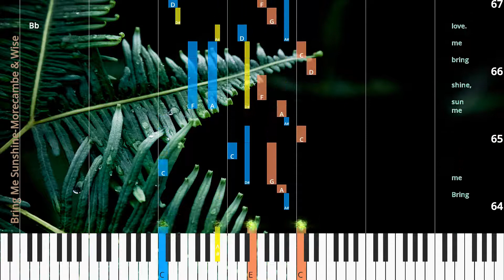🎹Chord & Lyrics, Bring Me Sunshine, Morecambe & Wise, Synthesia Piano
♫ Synthesia Piano Tutorial, Chord & Lyrics: Bring Me Sunshine, Morecambe & Wise

* Lyrics
me
your
Bring me
there should be more hap pi So much you can to each brand new bright to mor row.
Make me
the
Nev er
the sun from up a Bring me me sun shine,
bring me love.
me
your
Bring me
Make me
the
Nev er
bring me love.

* Chords
Eb
F7
Eb
Bb
Eb
F7
Eb
Bb

♫ Morecambe & Wise Piano Tutorial
♫ Morecambe & Wise Chord
♫ Morecambe & Wise Lyrics
♫ Morecambe & Wise Subtitle
♫ How to play Bring Me Sunshine
♫ Bring Me Sunshine Piano Chords
♫ Bring Me Sunshine Piano Easy
♫ Bring Me Sunshine Piano Difficult
♫ Bring Me Sunshine Piano Cover
♫ Bring Me Sunshine Piano Remix
♫ Bring Me Sunshine Piano Tutorial
♫ Bring Me Sunshine Notes
♫ Bring Me Sunshine Piano Tiles
♫ Bring Me Sunshine Easy Slow
♫ Bring Me Sunshine Academy Piano